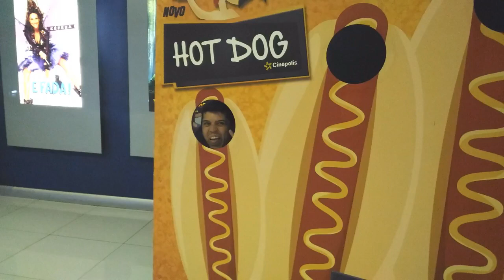💜2 DIAS COM A GENTE! TORNEIRA COLORIDA, PORTA TEMPEROS, COZINHA ORGANIZADA E ACADEMIA - CAROL DIÁRIO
Oooi gente! Hoje o vídeo tem muita coisa! kkkk São 2 dias com a gente (Eu, Franco e Salomão) arrumando a bagunça do Apê, indo ao Cinema, na Academia, bate papo e etc! Ah, nesse vídeo mostrei também a minha torneira com a água colorida que vocês me pediram e o porta temperos de tubo de ensaio!

Em Setembro tem o setembrotododia aqui no Canal!

Playlist com todos os vídeos do "Setembro Todo Dia"